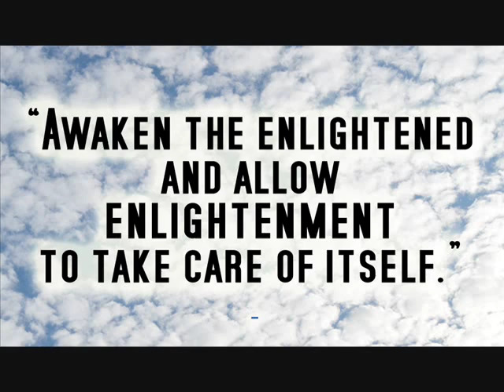Thought Form Healing with Ivor Francis & Diane Cantwell | Awakening Code Radio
"Thought Form Healing is a powerful modality that combines both science and metaphysics. It is the remedy for clearing away mental and emotional debris trapped in the subconscious mind. Once negative thought forms (subconscious beliefs) are identified and removed, positive transformation is possible in health, finances, relationships, career and creative expression."

This was an amazing show with Diane Cantwell & Ivor Francis that took many more twists and turns than we would have counted on. A new form of energy healing, channeling a long-passed mystic (Manly Palmer Hall), coincidences galore. Hang on, this one gets really interesting!

Listen LIVE to AWAKENING CODE RADIO, Tuesdays 10pm-Midnight (Pacific)